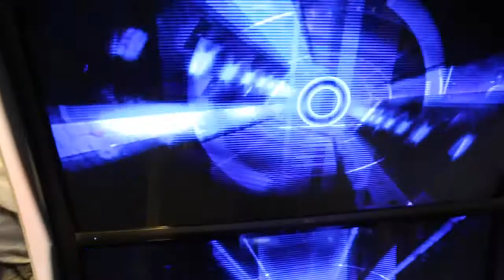Puerto Rico Comic Con 2016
Vive las aventuras de nuestro Sabrosito Joshua y tu actor favorito- Michael Pérez para Al Natural Radio y Algo Pa' Miral en el PR Comic Con 2016!!!